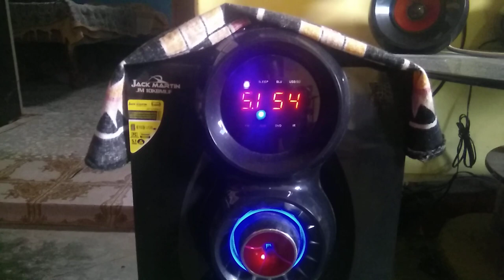Jack Martin 10kbmuf home theater 5.1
Jack martin